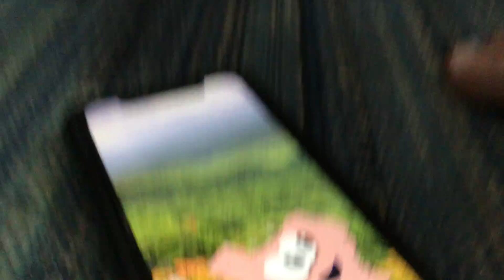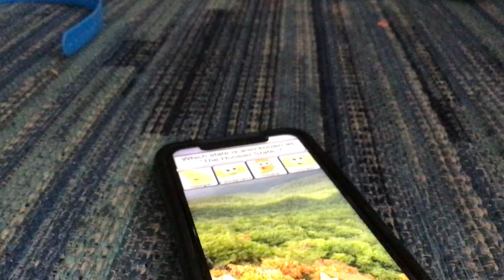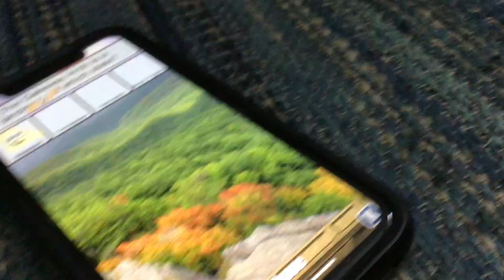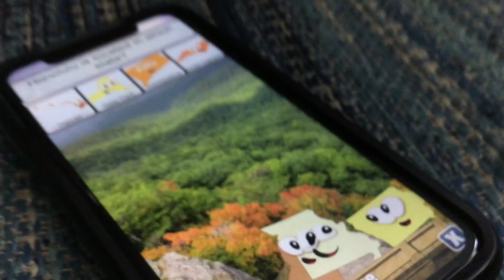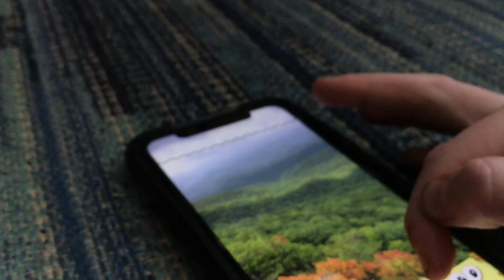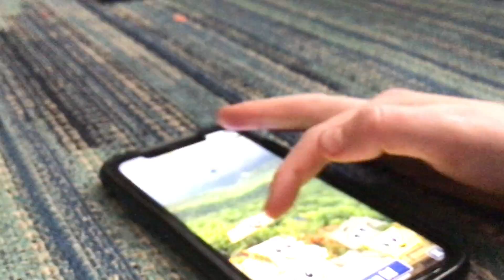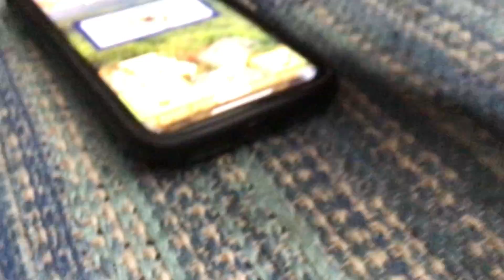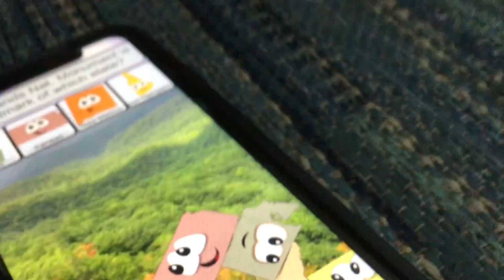Iowa and Kansas Makeing explodesions